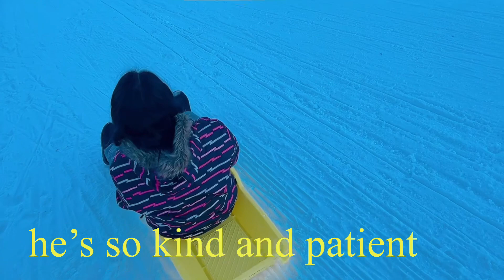A MOMENT LIKE THIS UNFOTRGETABLE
it’s having fun way back being a kid  it’s not bad sometimes we do things during our younger days in order to ne happy